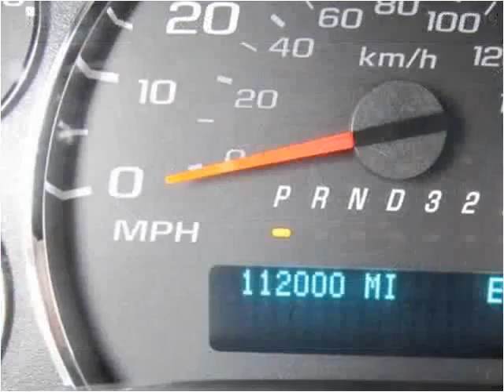2009 Chevrolet Express Used Cars Spencerport NY